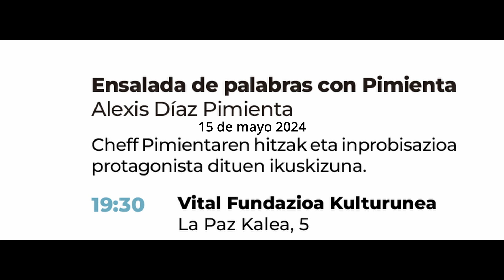"Ensalada de palabras con Pimienta" Poetas en Mayo - Poetak Maiatzean 2024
Un espectáculo protagonizado por Alexis Díaz Pimienta el 15 de mayo de 2024 en la Sala de Fundación Vital, de Vitoria - Gasteiz.